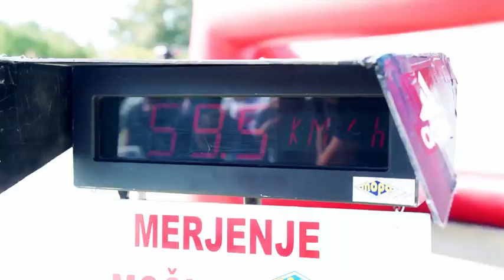Sava osiguranje - Prve sportske igre Sava osiguravajuće grupe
Pogledajte kako nam je bilo na prvim sportskim igrama Sava osiguravajuće grupe koje su nas ujedinile i uspostavili nove i ojačali stare veze izemđu nas.